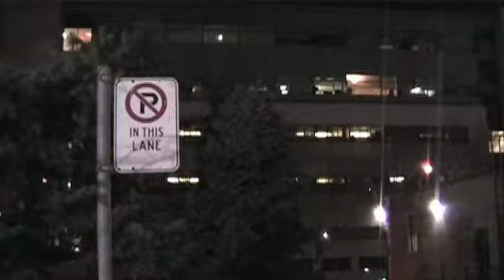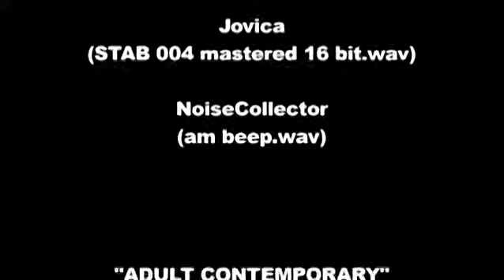Jim Dupree: Time Travel Enthusiast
Jim Dupree is enthusiastic about time travel.